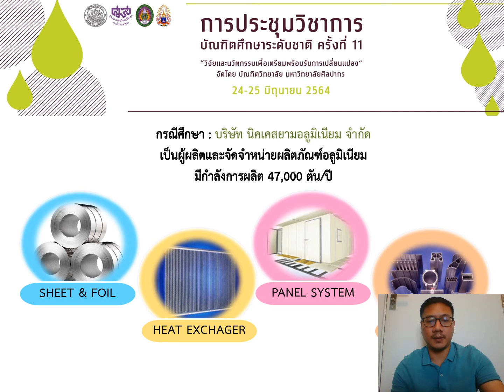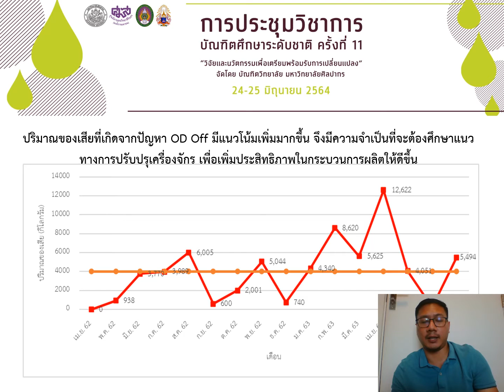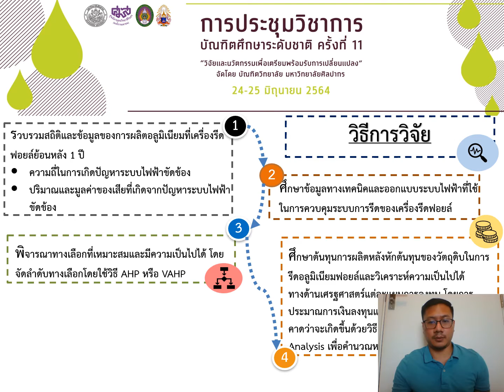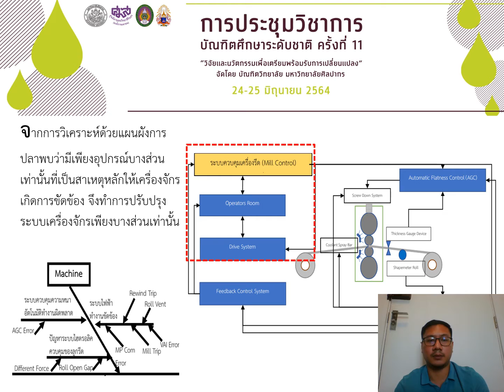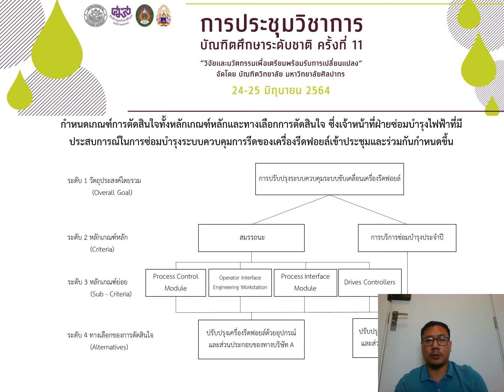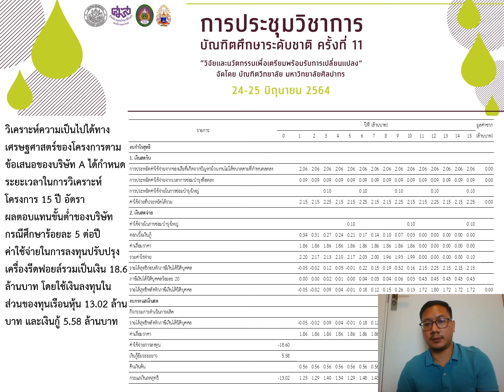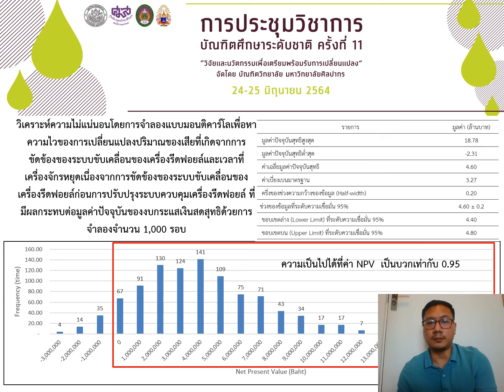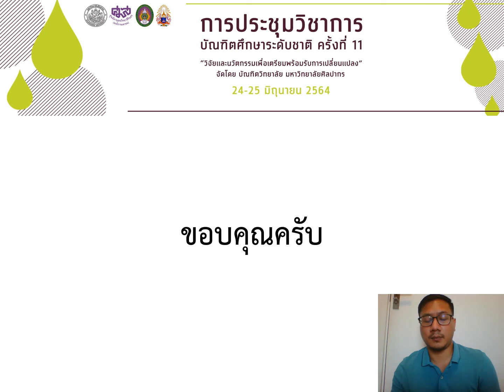งานวิจัยของนายเชษฐา หลินศรี บทความที่ 121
การวิเคราะห์ความเป็นไปได้ทางเทคนิคและเศรษฐศาสตร์ในการปรับปรุงระบบควบคุมเครื่องรีดอลูมิเนียมฟอล์ย  กรณีศึกษา: บริษัท นิคเคสยามอลูมิเนียม จำกัด
Technical and Economic Feasibility Analysis on Improving Aluminum Foil Rolling Mill Control Systems : A case study of Nikkei Siam Aluminum Co., Ltd.